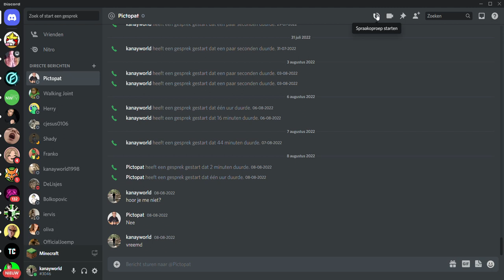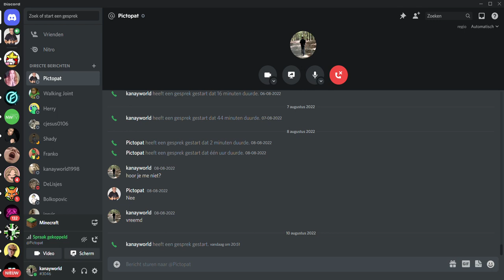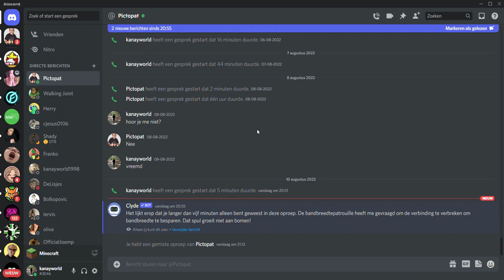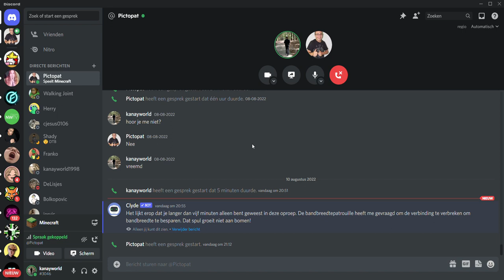kingdom de laaste aflevering samen met pictopat